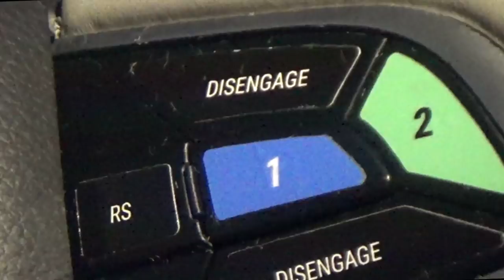Waymo Self Driving Car v.s. Parking Lot Insanity + a Hard Lane Merge | JJRicks Rides With Waymo #15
00:00 Car arriving
00:25 Boarding
01:08 Ride start and immediately stuck
03:35 Starts moving a bit
04:10 Properly moving and parking lot shenanigans
05:18 Unprotected right
06:21 Forced merge, difficulties
07:11 Protected right
07:35 Hesitating for pedestrians
09:15 Protected left
14:10 Tricky right lane change
15:30 Protected right
19:50 Braking incident
20:45 Ride end
21:01 Steering wheel close ups